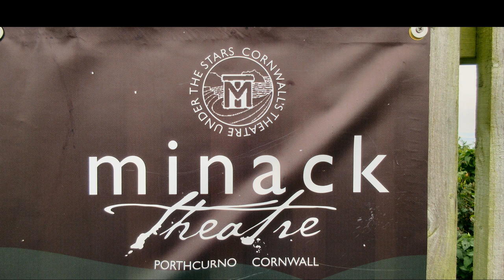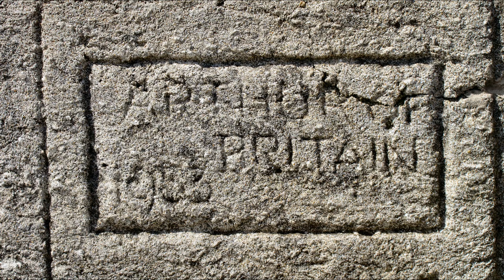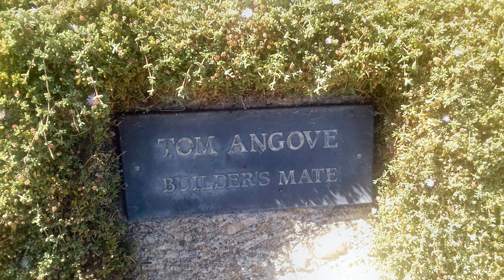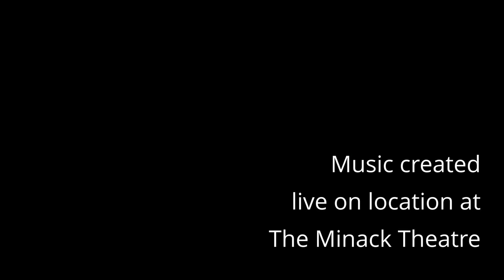Minack Theatre 7th August 2020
This time I took the kit out to the world famous Minack Theatre, perched on a cliff by the Atlantic Ocean.
The location simply defies belief!
The hard work and vision of Rowena Cade made this all happen. Here's a link to the official site:

Go and see it for yourself - pictures just can't capture the atmosphere of this truly magical place.